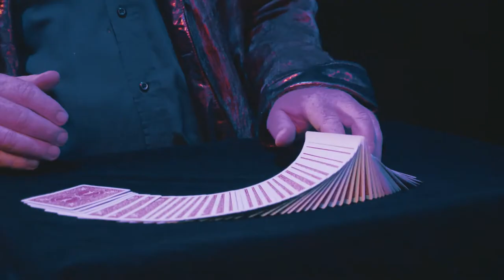Subiaco Theatre Festival 2018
Escape the winter gloom and head to Subiaco Arts Centre to see some of Perth’s  most exciting independent theatre companies light up the stage.

Through June 2018 Subiaco Arts Centre will play host to this annual festival with a showcase of exciting and innovative performances from independent WA artists and producers.